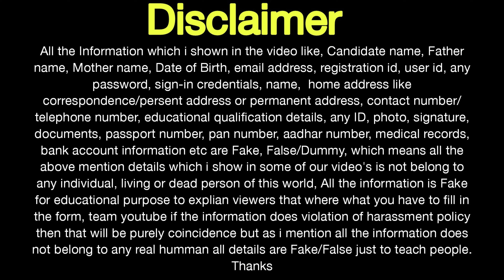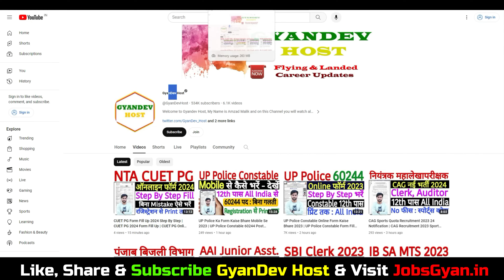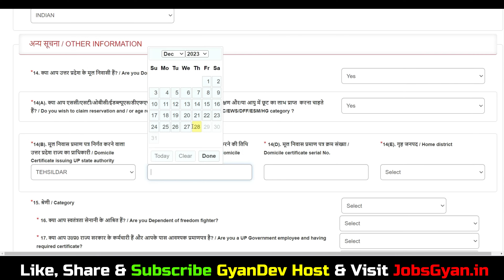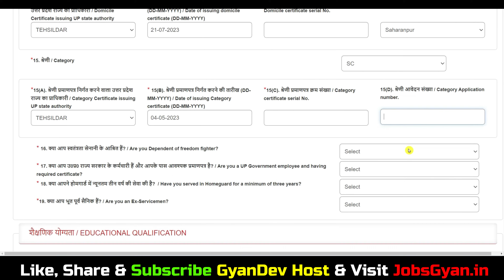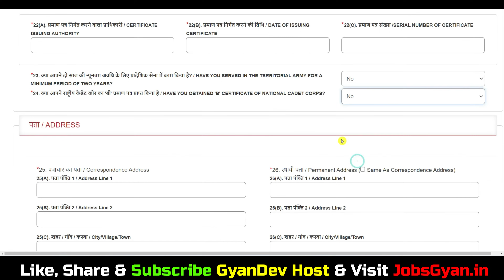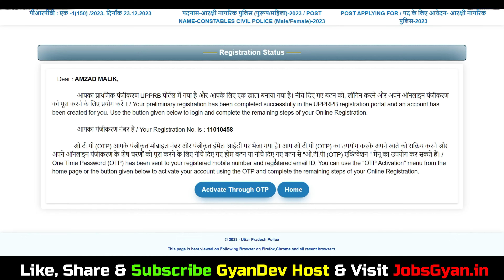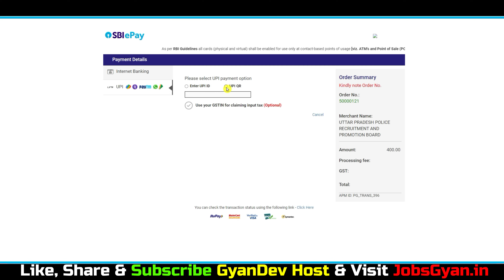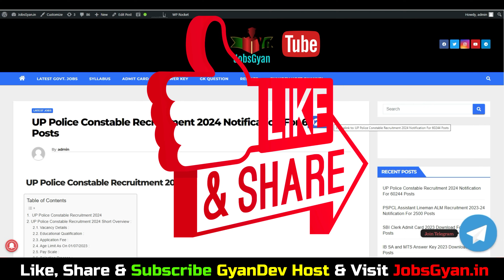UP Police Form Kaise Bhare (OTP Nahi Aa Raha Hai) | UP Police OTP Problem | UP Police OTP Activation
UP Police OTP Problem | UP Police Form Kaise Bhare (OTP Nahi Aa Raha Hai) | UP Police OTP Activation

Aapka Dost
GyanDev Host